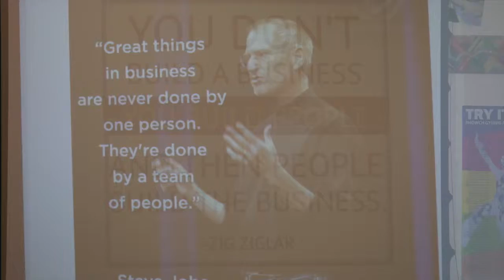Super Learning Day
This video is about Super Learning Day